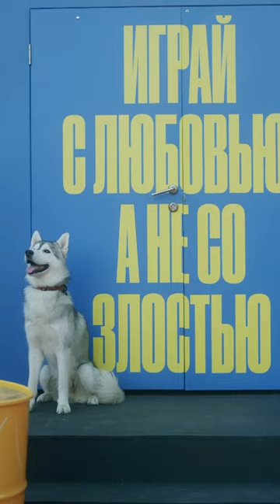Mysterious Beauty: The Enchanted Eyes of Huskies 🐾👀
dog pets puppy husky huskylovers Discover the magic behind the enchanting eyes of huskies! In this short video, we explore the reason behind why huskies have two different colored eyes. From a genetic mutation known as heterochromia, to the uneven distribution of melanin, this video will answer all your questions about the mysterious beauty of huskies. Whether you're a dog lover or simply curious, this video is a must-watch. So hit play and be enchanted by the unique charm of huskies.